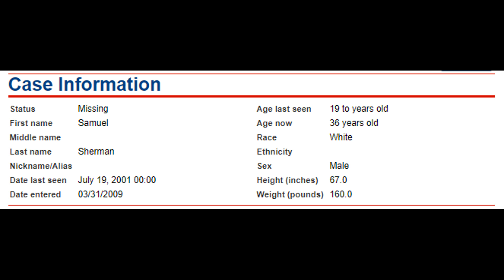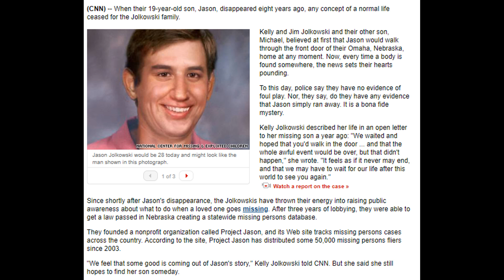What happened to Jason Jolkowski? People who vanished without a trace #4!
What happened to Jason Jolkowski? This seemingly innocent young man who vanished without a trace near his home. Here we'll explain the facts and explore the related case of another young man who vanished from the same place soon after.

Top 5's, Top 10's, List and Fact videos released every Monday, Wednesday & Friday!

Want to see a subject covered? Tell us! We want to hear what you want to see!